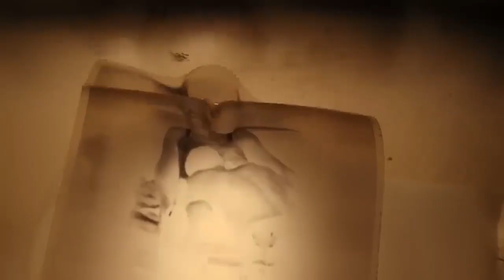TRUE DETECTIVE Season 4 First Look Teaser 2023 Jodie Foster